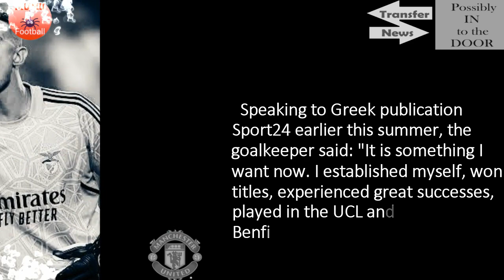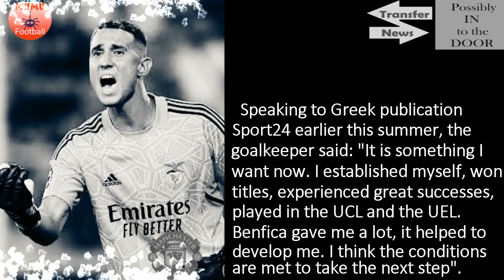ODYSSEAS VLACHODIMOS TELLS MANCHESTER UNITED WHAT HE WANTS🔴🔴🔴